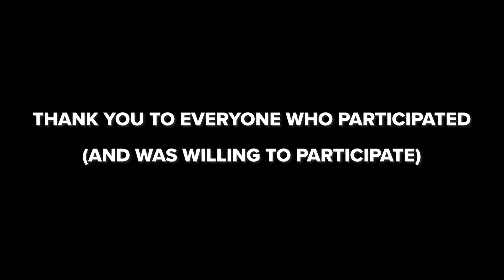Raider RoundUP September 10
Nick hosts today's announcements, featuring Isaiah with Dance Pants Friday and Jeremiah's interviews honoring the September 11 legacy.

*Dance Pants features the song "Is it True" by Tame Impala